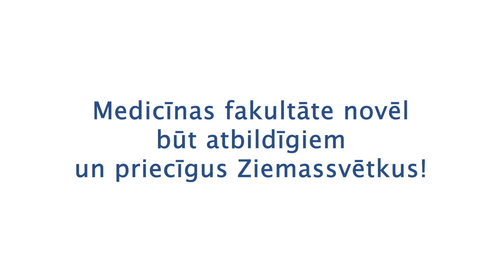17. decembris: Medicīnas studenti – mūsu varoņi!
LU Medicīnas fakultātes studenti brīvprātīgi iesaistījušies, kā arī strādā ārstniecības iestādēs un Neatliekamās medicīniskās palīdzības dienestā ar Covid-19 skartajiem pacientiem. Studentiem ir ļoti svarīgas mācības klātienē, tāpēc Medicīnas fakultāte aicina ikvienu ievērot valstī noteiktos ierobežojumus, lai studenti pēc iespējas ātrāk varētu atgriezties auditorijās.
Būsim atbildīgi!